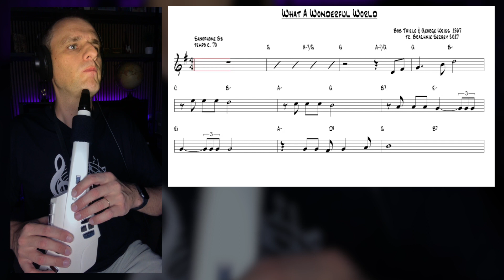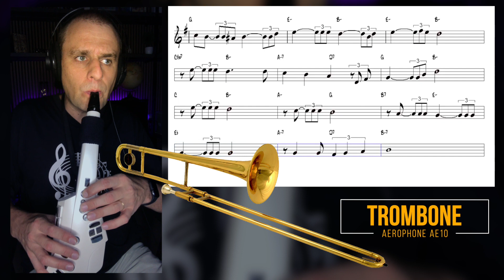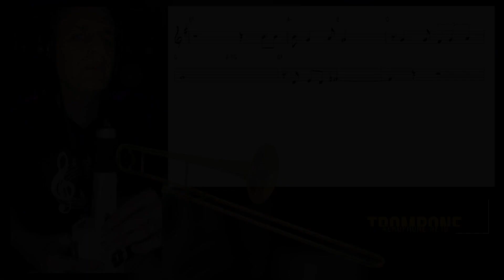What a Wonderful World - Aerophone Cover (Trombone)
Meu cover de Aerophone de What a Wonderful World. Espero que gostem.

My setup:
Aerophone: Roland Aeophone AE10
Interface: Behringer U-Phoria UM2
Headphones: AKG K52
Camera: DJI Osmo Pocket and iPhone 7+
Softwares: Logic Pro X and Final Cut
Computer: Mac Mini 2,6 GHz Intel Core i5